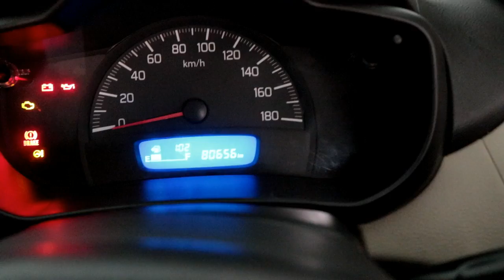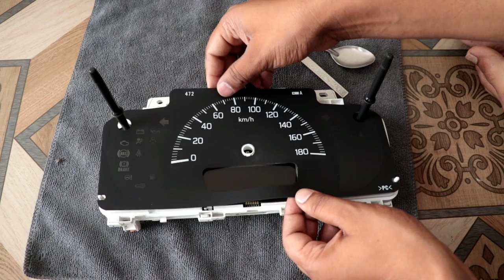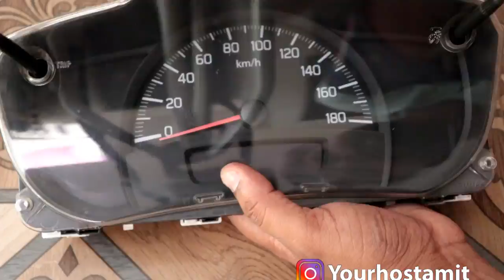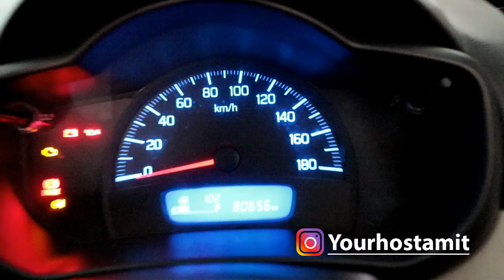car speedometer light change | how to change car speedometer light color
speedometer light change in car
car speedometer modification
swift speedometer light change
how to change speedometer light in wagon r